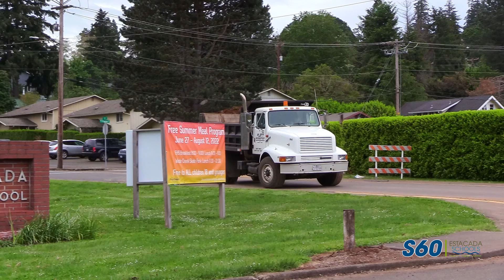Súper 60 Segundos: 6 DE JUNIO - ¡JUNIO YA ESTÁ AQUÍ!